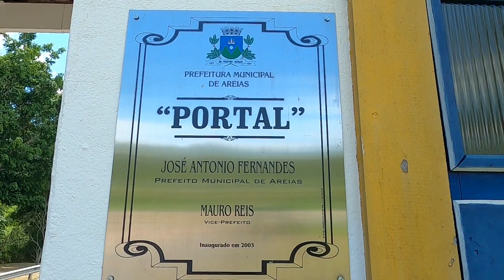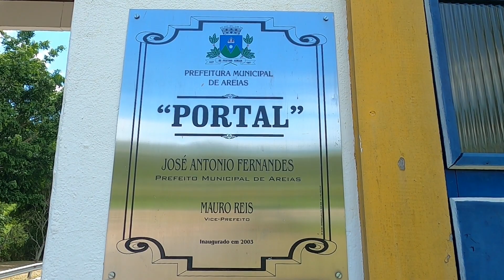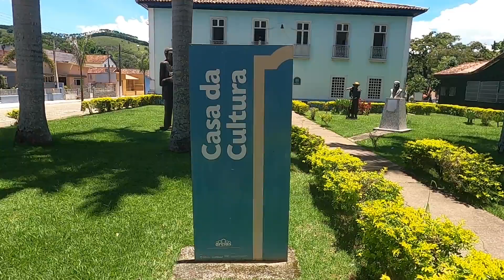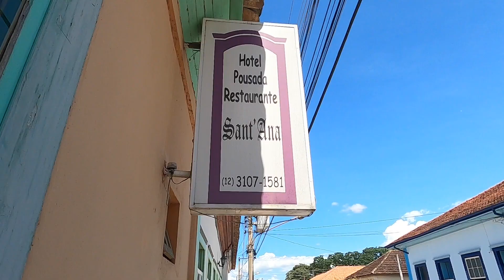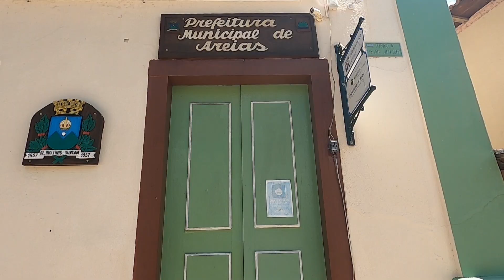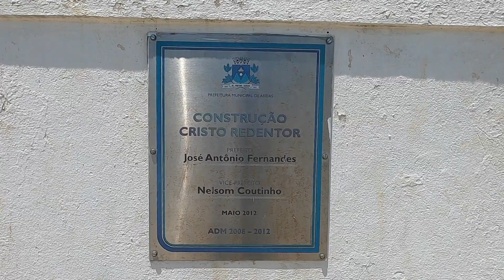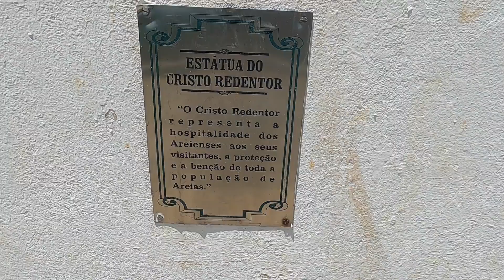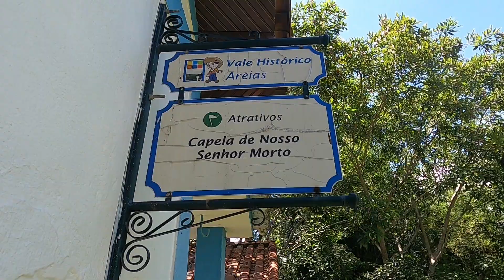Areias SP | o que fazer em areias sp | turismo areias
Hoje o vídeo é sobre Areias SP.  A cidade de Areias  está localizada no Vale Histórico e é uma das cidade do Vale do Paraíba. O turismo em Areias é muito rico, então, procurei fazer um vídeo sobre o que fazer Areias SP., para mostrar todas as atrações turísticas da cidade.
   Sobre Areias sp:
   A cidade de Areias foi fundada com o nome de Freguesia de Santana da Paraíba Nova, em janeiro de 1748 pelo Padre Joaquim José da Silva e pelo capitão-mor Gabriel Serafim da Silva.
   Em 1857, foi elevada à categoria de cidade, passando a se denominar Areias.
   O nome Areias, deriva do Tupi haie, que significa atalho.
   Seus Casarões coloniais, revelam a grandiosidade da cidade de areias no século XIX.
   Os traços coloniais são notados principalmente na casa de cultura,
 na igreja Matriz e no Hotel Solar Imperial.
    O escritor Monteiro Lobato exerceu o cargo de Promotor Público da cidade de Areias entre os anos de1907 e 1911. Seu escritório se encontrava no segundo andar da atual Casa de Cultura, onde produziu ilustrações e textos sobre a cidade de Areias SP.
   E o que fazer em Areias SP?
   Agora, vamos conhecer um pouco mais sobre cada ponto turístico da cidade de Areias:
Hotel Santana (antigo Solar Imperial)
  Hoje com o nome de hotel Santana, esse Casarão feito de pau-a-pique, construído pelo Capitão-mor Gabriel Serafim da Silva em 1798, é um belo exemplo da arquitetura Colonial da cidade de Areias.
  É um dos hotéis mais antigos em funcionamento do Brasil e ainda conserva suas características originais.
  Um lugar bem bacana para turismo em Areias, é a Casa de Cultura.
  A construção em taipa de pilão foi tombada em 1982 e restaurada.
  O Espaço Cultural que guarda a historia e documentação de areias, possui ainda um pequeno museu.
   Casa do Artesão
  Foi construída em 1998 seguindo a mesma arquitetura colonial anterior, para comercializar a produção do artesanato local, bem como peças confeccionadas em bambu, madeira, barbante, palha, barro, couro etc.
   Mirante do Cristo
   A cidade de Areias conta com um mirante, localizado no bairro da santa clara, um dos mais alto da cidade. No local, os turistas podem tirar fotos da vista parcial do município e também fazer uso do local para piqueniques e bate papos.
   Prédio da Prefeitura da cidade de Areias SP
   Feito em taipa de pilão e estilo Colonial, o antigo sobrado,
que lembra o apogeu do ouro e do Café da região, foi construído para ser residência.
  Abrigou por muito tempo, a Câmara de Vereadores da cidade.
   Escola Barão da Bocaina
  Construção de 1863, feita para ser residência, abrigou um hospital, correio e cinema.
 Passou a sediar a escola em 1911.
  Capela do Nosso Senhor Morto
  Em 1859 o Padre Miguel dos Anjos possuidor de vastas terras na cidade de Areias, esculpiu em madeira a imagem de Nosso Senhor Morto, construindo uma capela em sua homenagem.
  A festa do Senhor Morto, é comemorada ate hoje no mês de maio.
  Capela da Boa Morte e Senhor Bom Jesus
  Sua construção é datada dos meados do século XVIII. Foi registrada em desenho por Jean Baptiste Debret .Em 1827 viajando do Rio de Janeiro a São Paulo, Debret documentou  as arquiteturas de várias Igrejas e Capelas da cidade de Areias, numa visão profundamente rural e tropeira da região vale-paraibana.
   EMEI Profª Branca de Oliveira Abreu Reis
  Sua construção é de 1825 e nela residiram as famílias Cardoso de Almeida e Altenfelder Silva. Foi doada para sediar a Santa Casa da Misericórdia, e em 1988 passou a sediar a Casa da Cultura. Em 1997 passou definitivamente a funcionar como Escola de Educação Infantil.
   Isso é o que tenho a dizer sobre a cidade de Areias. espero que aproveitem esse vídeo de o que fazer em Areias sp.
   Link do vídeo turismo em Areias SP:
    Índice do Vídeo:
0:01 Inscreva-se no Canal :-)
0:05 O que fazer em Areias SP